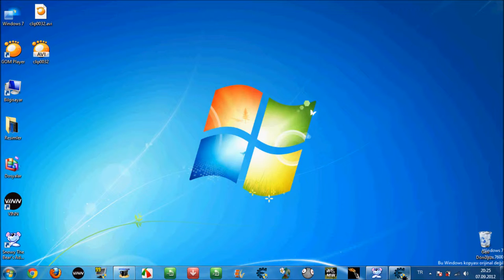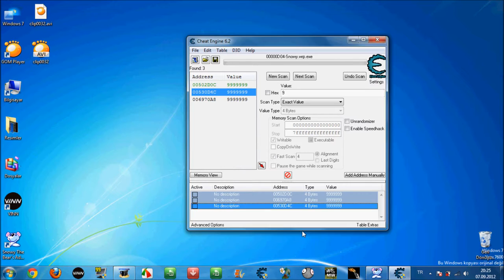Snowy The Bear's Adventures Unlimited Life Hack - Very Easy (with Cheat Engine)